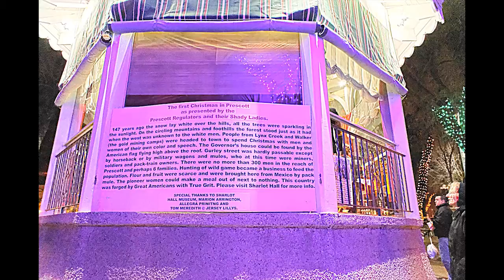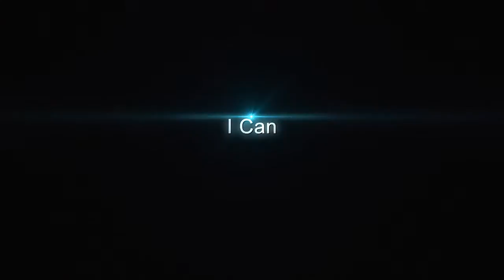Prescott Lights 2011 full version 1280.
The City of Prescott, AZ pulled out all the stops this year. Quite the treat.

For the nerds: Shot on a Sony NEX-5N @ 1920 x 1080p 59.94fps, kit 18-55 and 16mm lenses. Edited and composited (painfully) on Adobe CS5.5 After Effects and Premiere Pro. God, the editing process was dreadful. Ran out of time. it is what it is. Enjoy, y'all...